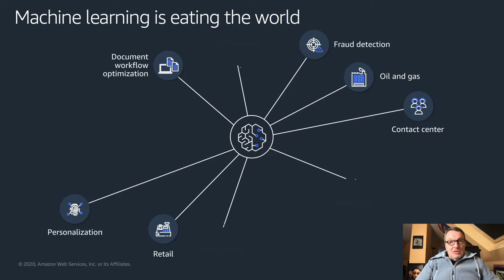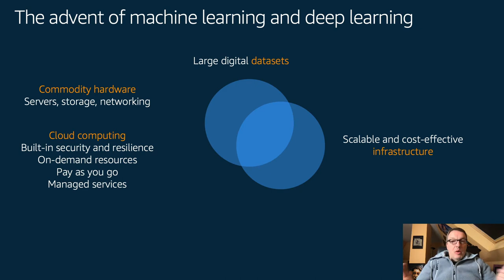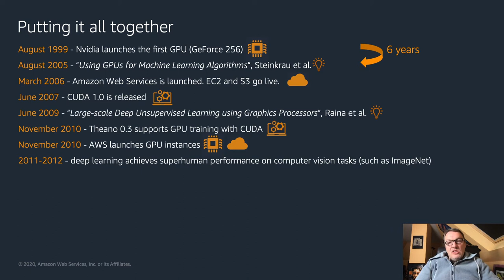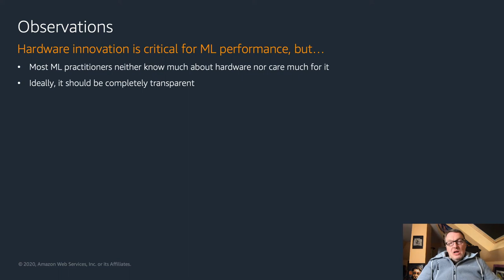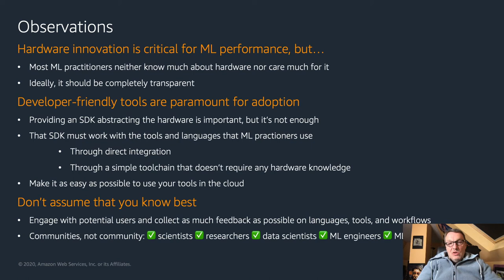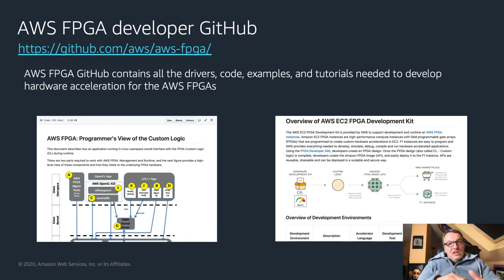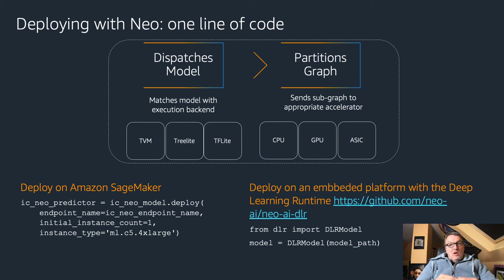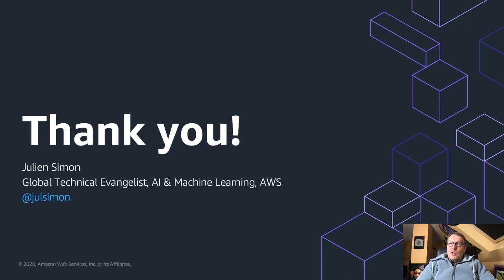Preserving Developer Efficiency in the Adoption of New AI Hardware (October 2020)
Talk at AI Hardware Summit 2020

In this talk, I explain the role played by hardware in AI innovation. Then, I share my views on how new hardware can be successfully introduced and adopted by the developer community. Finally, I take three examples from the AWS portfolio: FPGA instances, model compilation with Amazon SageMaker Neo, and inference at scale with the AWS Inferentia custom chip.